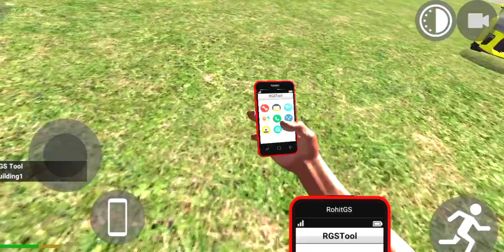FINNALLY NEW HOSPITAL🏥AA GAYA😍NEW UPDATE🥳INDIAN BIKE DRIVING 3D GAMEPLAY🎮VIDEO🎥 video #21 😍🥳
LGLIGERGAMERZ